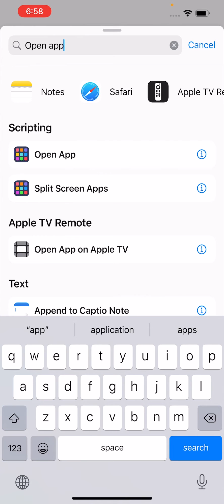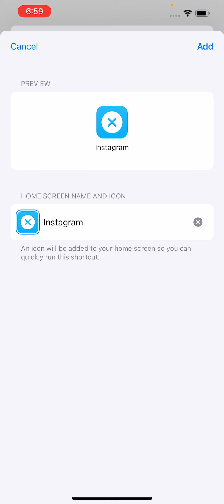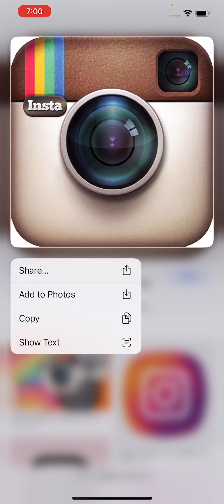How to Change App Icons on iPhone! (Easy)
How to change to custom app icons on iOS 14 or 15 using the Shortcuts app. iPhone 12 Pro Max used.